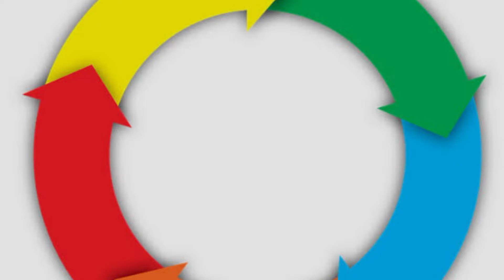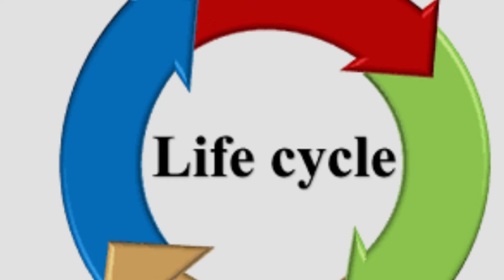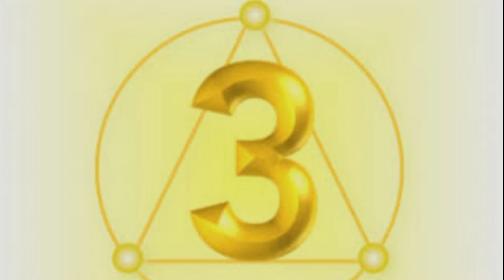personal year ko kaise pata kare#numerology